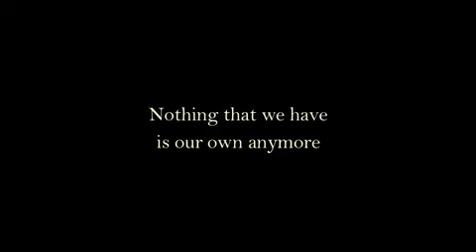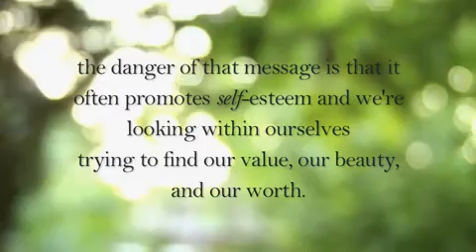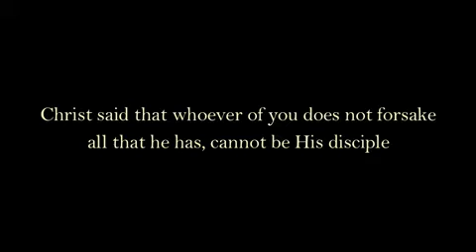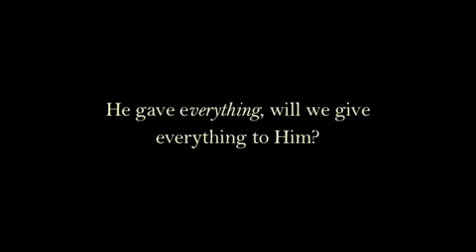Leslie Ludy - True Beauty